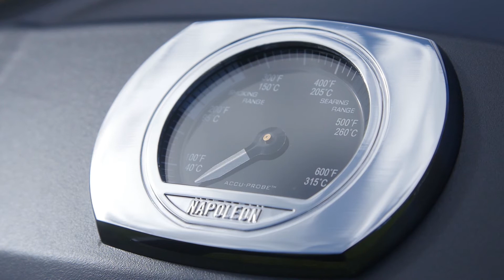Gasgrill - Napoleon Grill TravelQ™ Pro 285X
Søren fra Napoleon Grill Danmark giver dig her en gennemgang af vores gasgrill, Napoleon TravelQ Pro 285X. Du kan finde og læse mere om grillen her